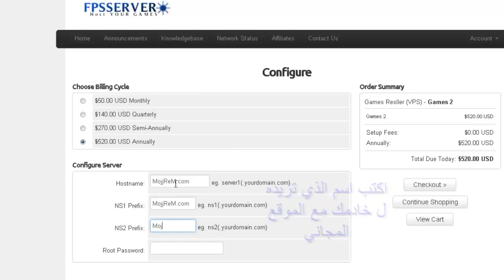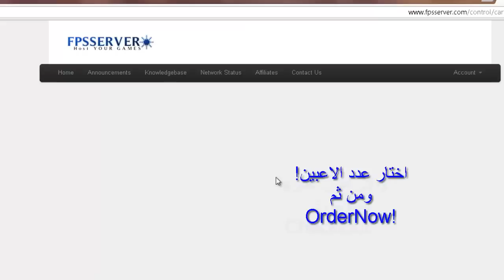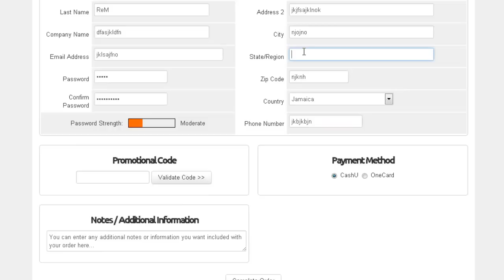شرح طريقة شراء خادم او سيرفر MTA:SA FPSSERVERxMojjReM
السلام عليكم

شرح شراء سيرفر MTSA:SA SAMP MINCRAFT

وخوادم